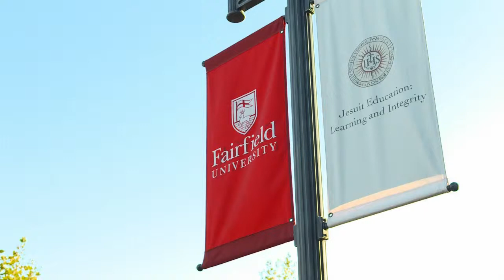Fairfield University Undergraduate Video